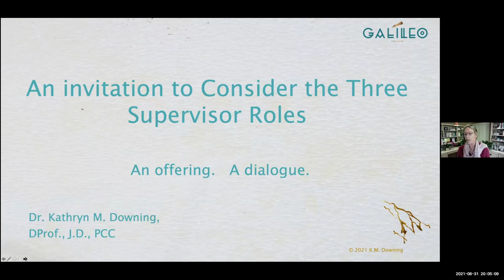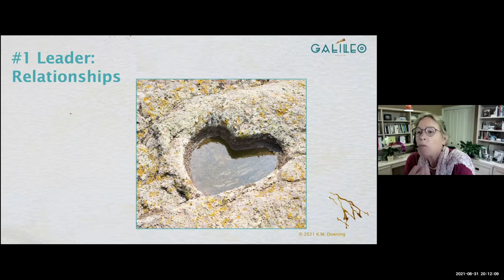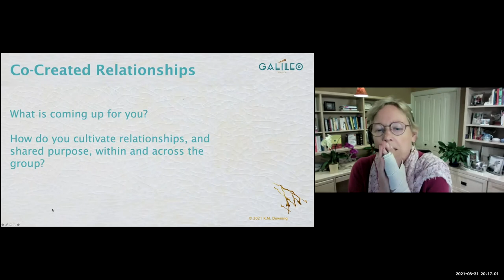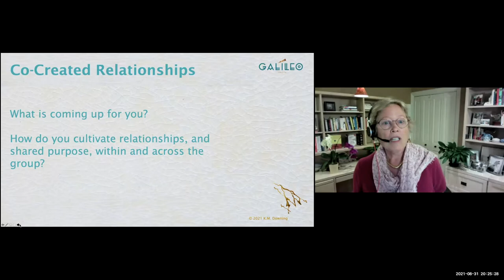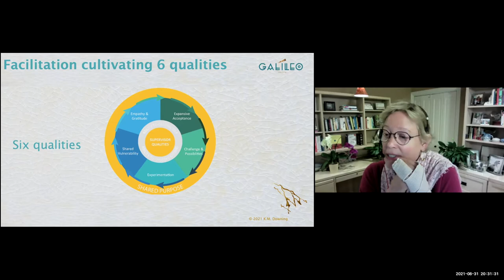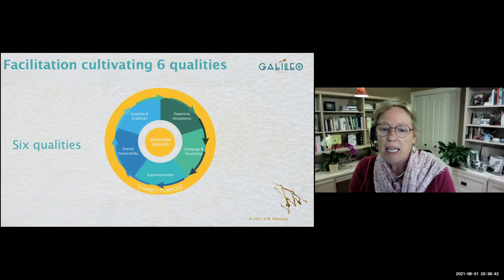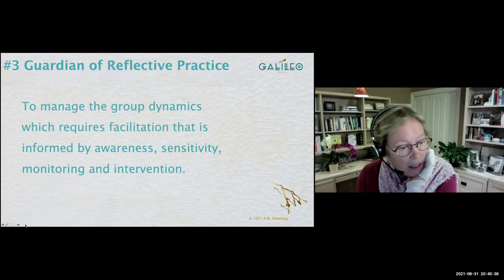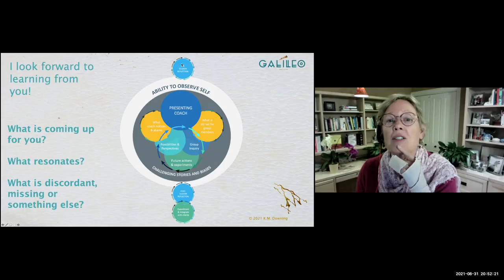Group Supervison and the three roles of the group supervisor. Asian Superivsors Network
Group Supervision and the three roles of the group supervisor. Presents Kathryn Downing. Asian Supervisors Network, August 31, 2021